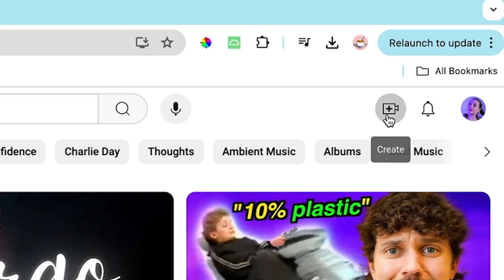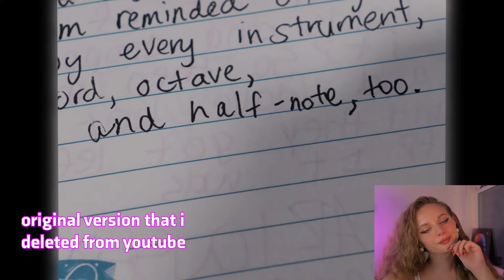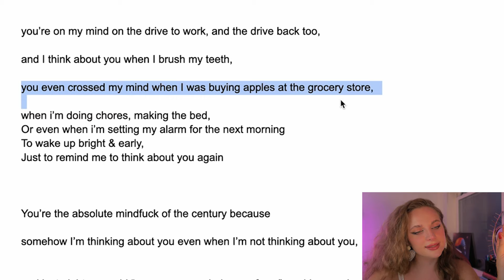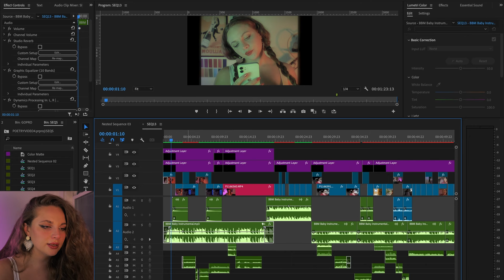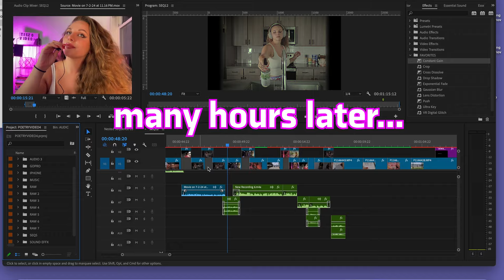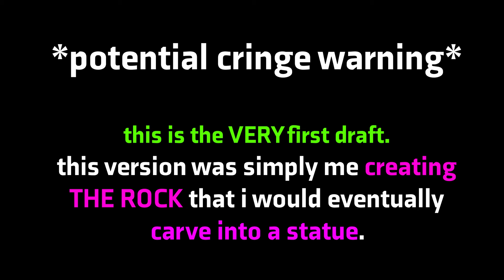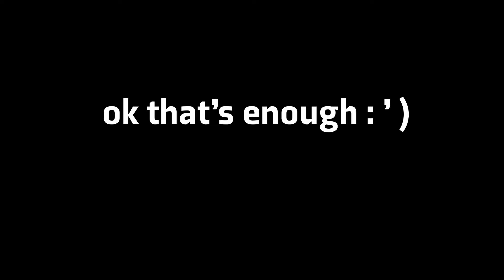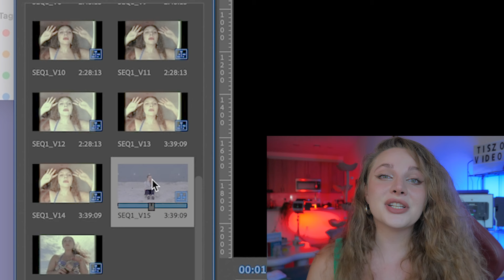Revise the F*ck Out of Your Work (a guide to creative editing).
If you don't care about going through the revisions process with me, here is the FINAL version of the poetry video, "always on my mind":

** as creatives, it is SOOOO important that we revise our work. Revise the shit out of it. Revise it until you hate it. spend so much time with it, that you're simultaneously in love with your work, but also sick of it.

A lot of the time, we get our first draft out, and we think we are failures. But the first draft is JUST the beginning.

Revising = art. **